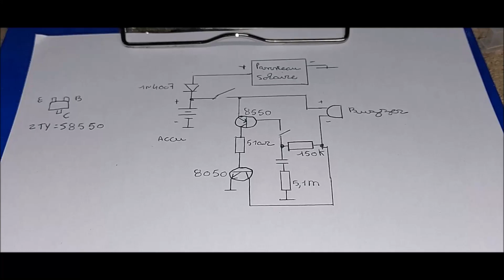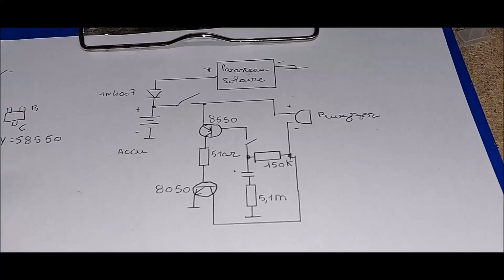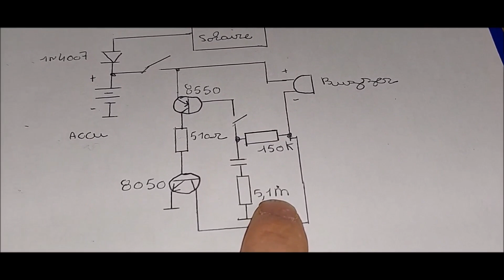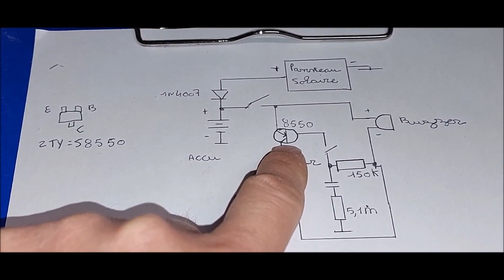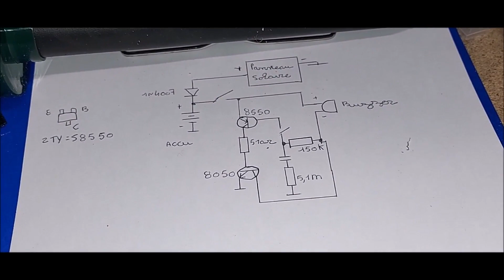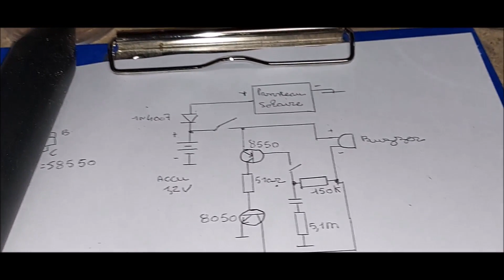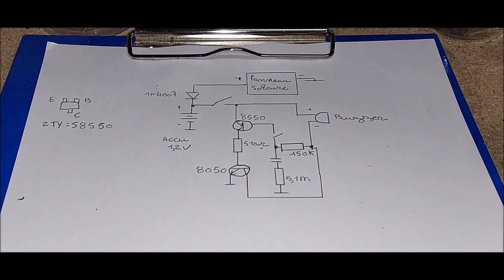Anti taupe solaire